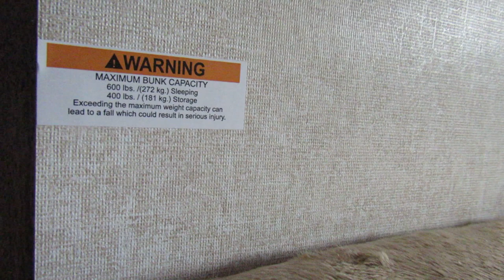2018 Jayco Jay Flight SLX 264BH-New Travel Trailer For Sale- Fridley, MN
Stock 9214

For more information about this travel trailer or to view our inventory,